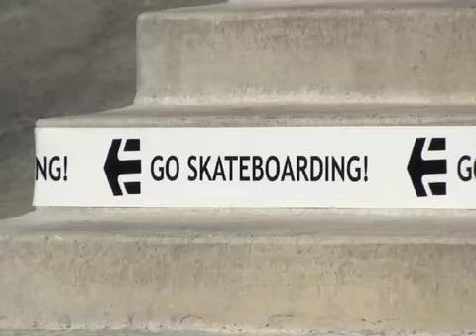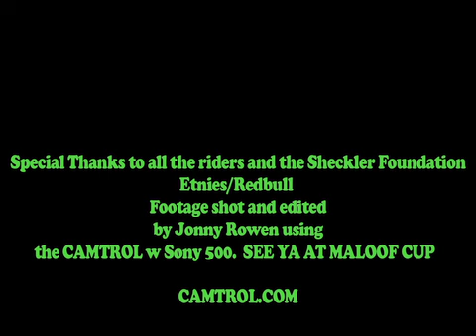Ryan Sheckler Skate for a Cause 2010 at Etnies Skatepark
may competition at etnies skatepark in lakewood ca   skate for a cause
sheckler foundation